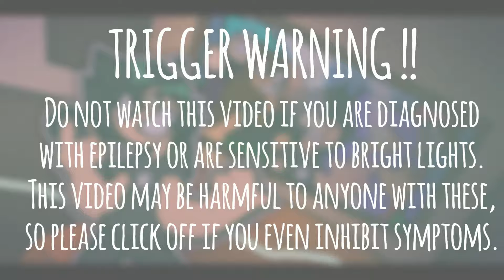Control - Couch Party OST [Remix]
PLEASE DO NOT USE THIS MUSIC / MUSIC VIDEO FOR PERSONAL USE WITHOUT PERMISSION, SUCH AS FOR FNF MODS.

YOU MAY USE THE MUSIC OF THIS VIDEO FOR BACKGROUND MUSIC.

Hey yall c:
This is also a decently old remix, but I also got around to it. I made this shortly after the new version of Control came out.